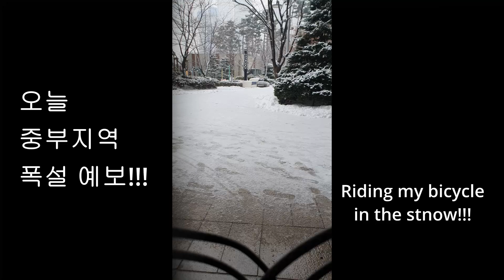폭설예보속에 자전거 타고 출근하기 / 이게 진짜 라이딩 아닙니꺄 / I Dare you riding in snow